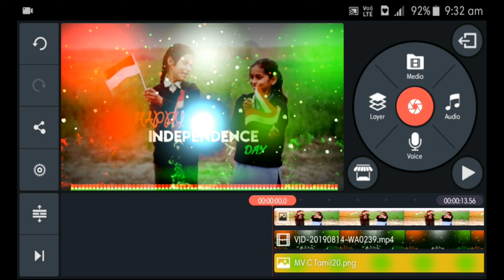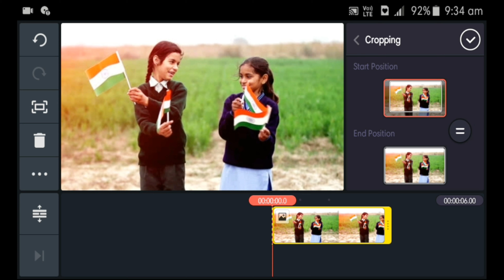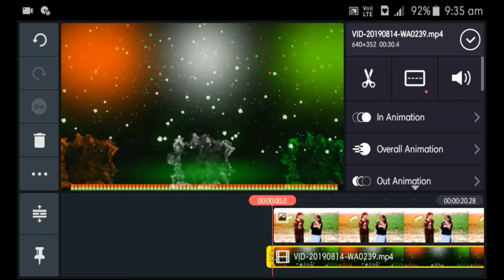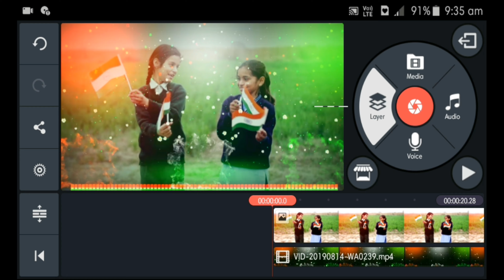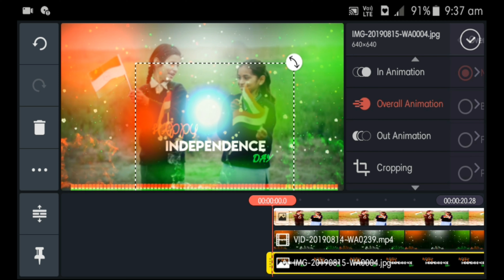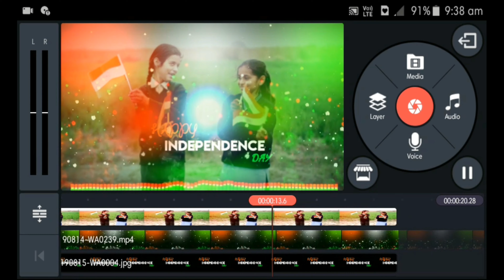How To Create Whatsapp Status In Kinemaster | Tamil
How To Create Whatsapp Status In Kinemaster Tamil | Editing Tamizhan

Hi Friends,

How To Properly Useage of Kinemaster And Outher

editing tamizhan, how to create whatsapp status in tamil, how to make visual effects in tamil, how to download kinemaster mod apk, how to add layer for kinemaster, how to make intro for youtube videos, how to use avee player templet, mod kinemaster, make a lyric video, how to expandable layer of kinemaster, how to create instragram post in tamil, how to create helo app post in tamil, how to create sharechat post in tamil,

editing tamizhan
remove green screen
add layer
create status
all tutorial
for editing
editing
tamizhan
blue screen remove
stylish video
whatsapp video
lyrics video
avee player
kinemaster tutorial

editing tamizhan, how to create whatsapp status in tamil, how to make visual effects in tamil, how to download kinemaster mod apk, how to add layer for kinemaster, how to make intro for youtube videos, how to use avee player templet, mod kinemaster, make a lyric video, how to expandable layer of kinemaster, how to create instragram post in tamil, how to create helo app post in tamil, how to create sharechat post in tamil, how to create video effect in your mobile,